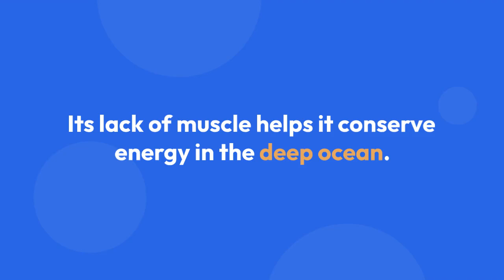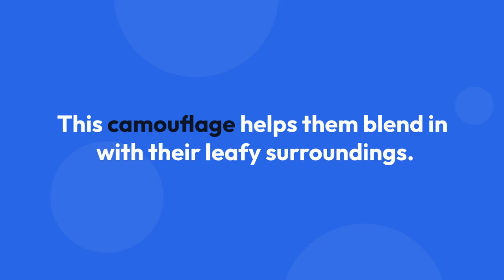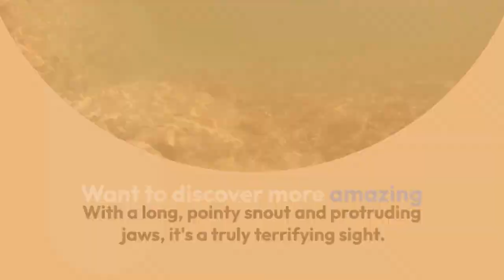Top 10 Strangest Animals You've Never Heard Of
Get ready to have your mind blown! The animal kingdom is full of surprises, and today, we're diving deep into the weird and wonderful world of some of the most bizarre creatures you've probably never even heard of.